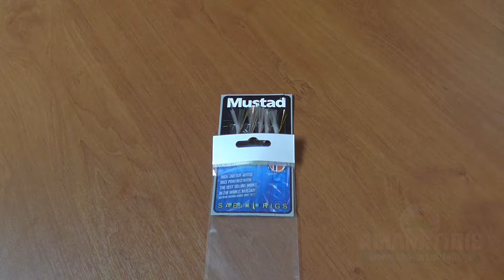ΤΣΑΠΑΡΙ MUSTAD CL-RIG 15